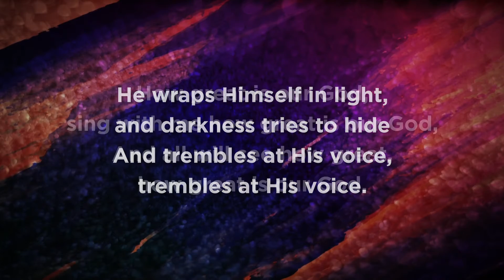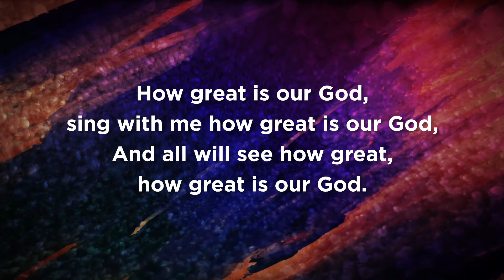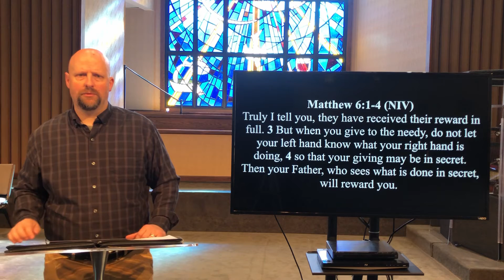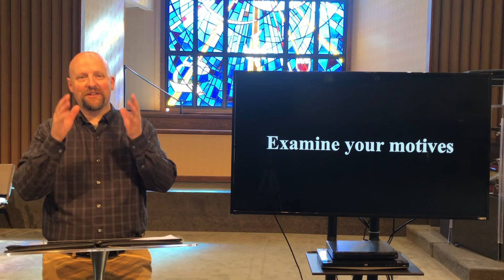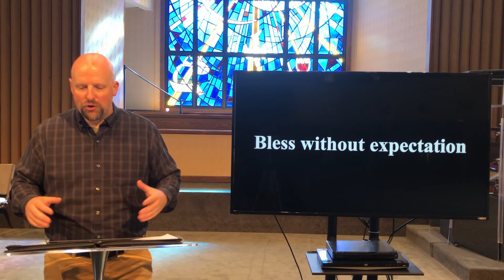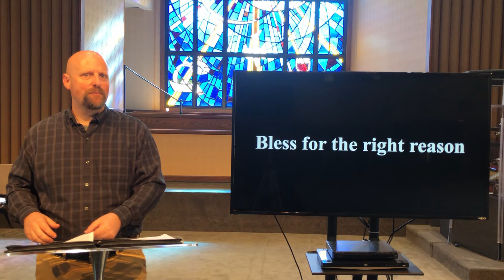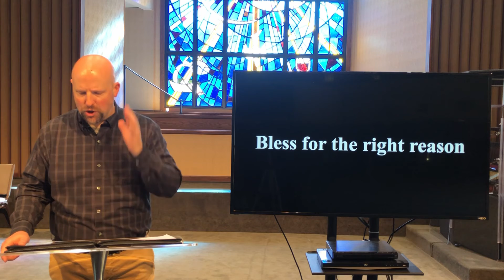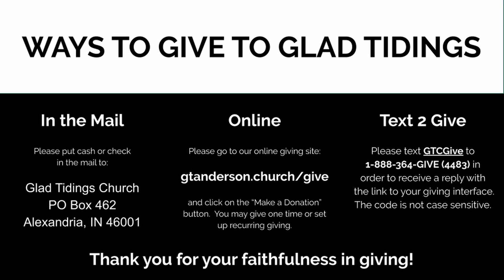Worship Service - June 14, 2020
Welcome to Glad Tidings Online!

Welcome guests!  Thank you for joining us :)
We would love to connect with you.  Please click this link to fill out our Digital Connect Card

Online Giving...if you would like to give online please click the following

We love you and will see you soon!